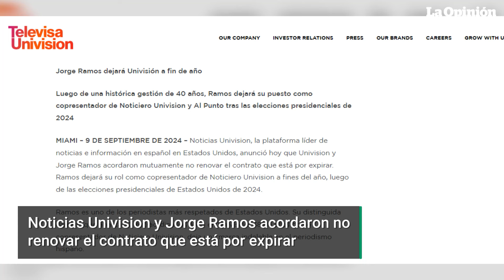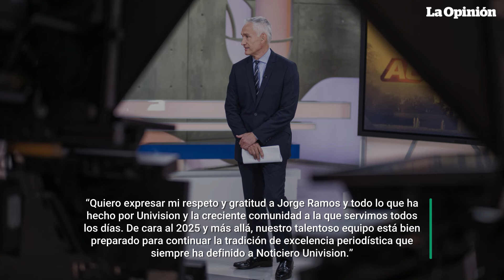¿Por qué se va Jorge Ramos de Univision? | La Opinión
El periodista Jorge Ramos y TelevisaUnivision han dado a conocer a través de un comunicado que su relación laboral ha llegado a su fin por mutuo acuerdo de las partes, esto lo hicieron saber a través de un comunicado, en el cual también se pueden leer las palabras de agradecimiento por parte de Daniel Coronell, presidente de Noticias Univision. Sin embargo, informaciones extraoficiales aseguran que los motivos estarían relacionados con motivos políticos.